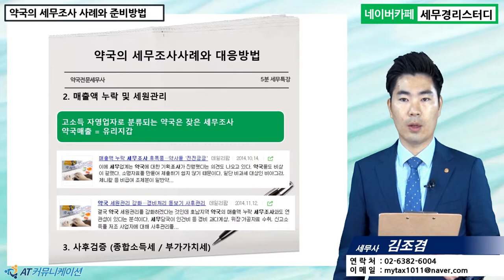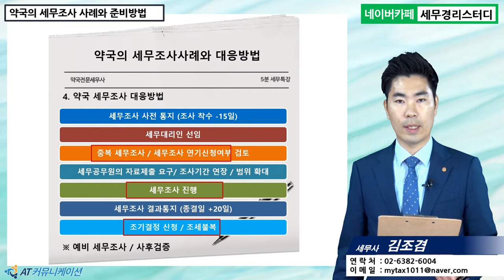#16 [약국세무 5분특강] 약국의 세무조사사례와 대응방법 [김조겸 세무사의 5분특강]